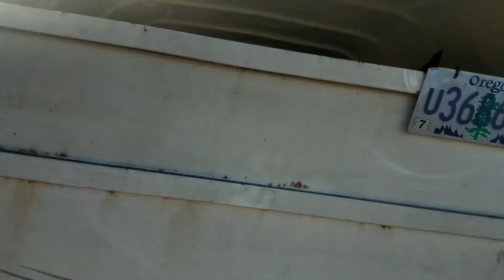Almost to Canada! Eh Part 2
heading back home... from our lovely stay at Promised Land Ranch and bringing home Shannon's colt Nova.